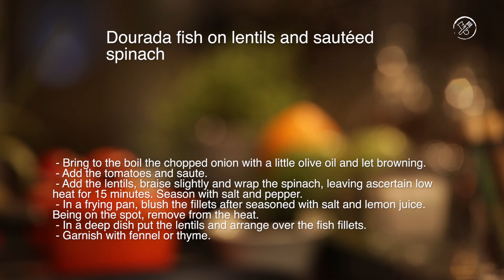“Bons” e “maus” metais nos alimentos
Dourada sobre lentilhas e espinafres salteados